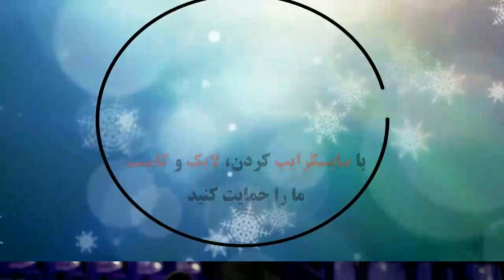Real Valladolid 2 - 1 Athletic Bilbao: All Goals & Extended Highlights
Resumen del partido y todos los goles: Real Valladolid vs Athletic Bilbao,
Σύνοψη παιχνιδιού και όλα τα γκολ: Ρεάλ Βαγιαδολίδ εναντίον Αθλέτικ Μπιλμπάο,
סיכום המשחק וכל השערים: ריאל ויאדוליד מול אתלטיק בילבאו,
ملخص المباراة وجميع الأهداف: ريال بلد الوليد ضد أتليتك بلباو,
遊戲摘要和所有目標：皇家巴利亞多利德vs畢爾巴鄂競技,
Итоги игры и все голы: Реал Вальядолид - Атлетик Бильбао,
गेम सारांश और सभी लक्ष्य: रियल वैलेडोलिड बनाम एथलेटिक बिलबाओ,
ゲームの概要とすべての目標：リアルバリャドリッドvs.アスレチックビルバオ,
경기 요약 및 모든 골 : 레알 바야돌리드 vs. 아틀레틱 빌바오,
خلاصه بازی و تمام گل ها: رئال وایادولید مقابل اتلتیک بیلبائو,